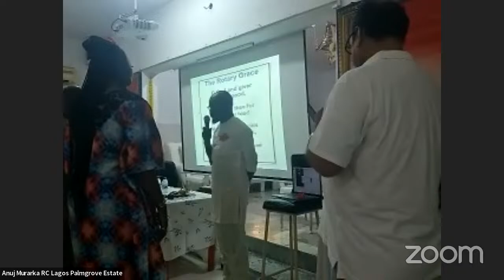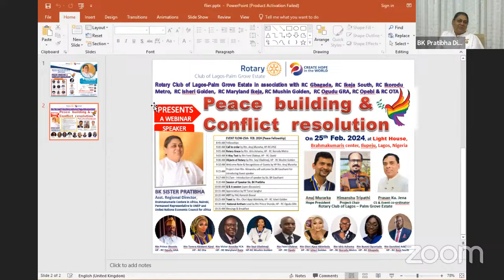Peace Building & Conflict Resolution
Rotary Club of Lagos-Palm Grove Estate(RCLPGE) in association with RC Gbagada, RC Ikeja South, RC Ikorodu Metro,  RC Isheri Golden,  RC Maryland Ikeja, RC Mushin Golden,  RC Ogudu GRA, RC Opebi & RC OTA
organized PEACE FELLOWSHIP on a topic 'Peace  Building & Conflict  Resolution' spoken by BK SISTER PRATIBHA, Asst. Regional Director, Brahmakumaris Centers in Africa, Nairobi, Permanent Representative to UNEP and United Nations Economic Council for Africa On 25th Feb. 2024, at Light House, Brahmakumaris center, Ilupeju, Lagos, Nigeria.
OM SHANTI